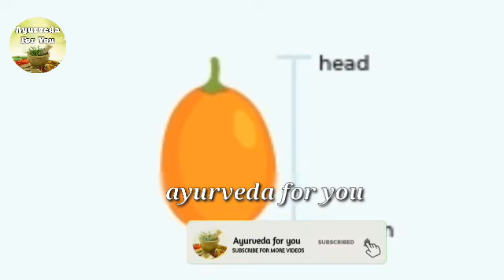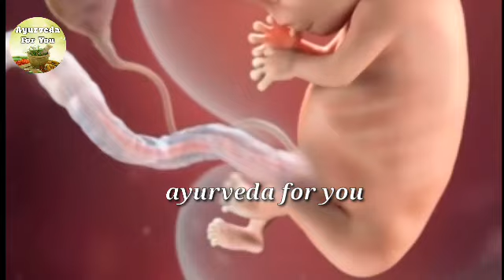प्रेगनेंसी का दसवां सप्ताह, Pregnancy ka 10week, Pregnancy 10 week Hindi, Pregnancy week by week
प्रेगनेंसी का दसवां  सप्ताह |10  weeks pregnancy baby development in hindi | Pregnancy week by week

10th week of pregnancy/ प्रेगनेंसी का 10(दसवां ) हफ्ता/ Ayurvada for you

pregnancy, pregnancy week by week, fetal development week by week, Foetus development video, fetus development, pregnancy calculator week by week, pregnancy week by week symptoms, Foetus development in Hindi, pregnancy symptoms,
pregnancy week by week in pictures)

29week pregnancy

                              ***Online Store***
Pregnancy Kit
BABY Products
PERSONAL CARE
Nursing Bra
My Phone
                                 ALSO FOLLOW
Some Tegs :-
pregnancy week 10
10th week of pregnancy,
symptoms of 10th week of pregnancy,
10 weeks pregnant,
10th week pregnancy symptoms,
pregnancy symptoms hindi,
10th week pregnancy baby developement,
10th week baby developement,
2st trimester of pregnancy,
pregnancy week by week,
pregnancy month 2,
pregnancy second month,
pregnancy ka palaa mahina,
प्रेगनेंसी का दसवां  सप्ताह,
प्रेगनेंसी का दसवां    हफ्ता,
pregnancy care,
pregnancy tips,
pregnancy tips hindi,
pregnancy tips week by week in hindi,
pregnancy video in hindi,
pregnancy month by month,
10 week pregnan